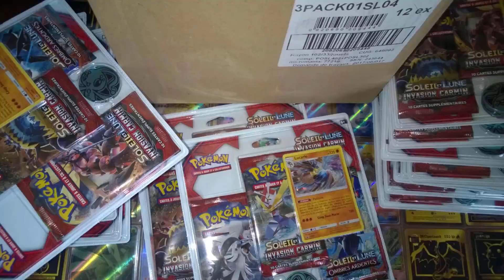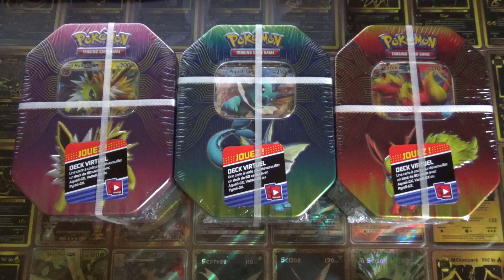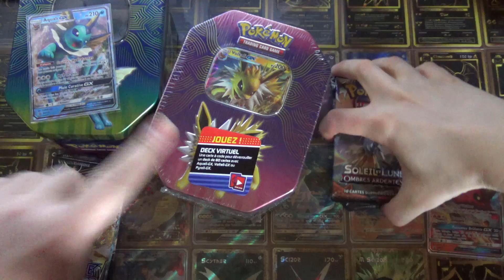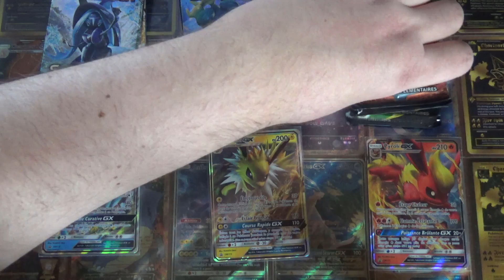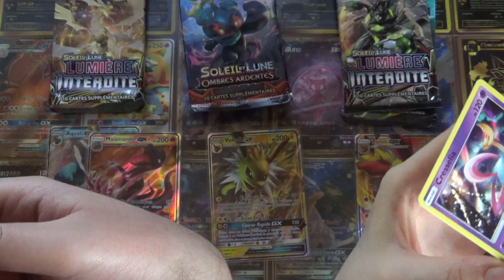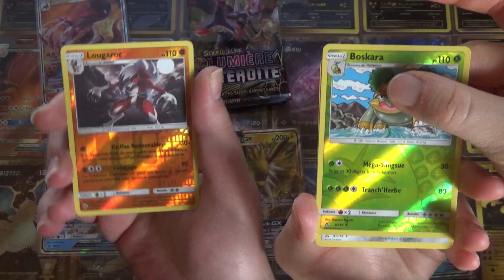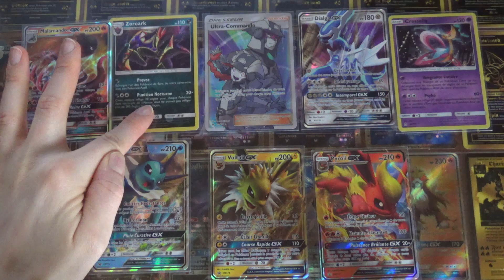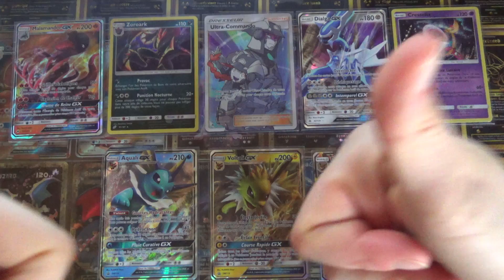OUVERTURE des 3 POKEBOX POKEMON EVOLUTIONS PAQUES 2019 - PYROLI, AQUALI et VOLTALI GX !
Salut à tous ! Place, aujourd'hui, à la découverte des POKEBOX de PAQUES 2019, avec PYROLI GX, AQUALI GX et VOLTALI GX en Français !
De NOUVEAUX PRODUITS, chaque MERCREDI et DIMANCHE, à 19 HEURES !

Nous écrire :
POKEBASEMENT
BOITE POSTALE 07
67390 MARCKOLSHEIM